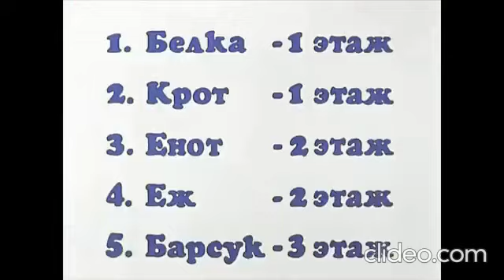Нравится мне - Band Odessa & [Волк & Заяц]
композиция: Нравится мне [песню исполняла московская группа «Горячие головы», создававшая популярную электронную танцевальную музыку, одна из самых хитОвых команд, основанная в 1999 г музыкальным продюсером Вадимом Богатырёвым]
исполнитель: Band Odessa

Band Odessa - музыкальная группа из Германии, возникла в 90-е годы в Одессе; состав коллектива остается тайной, известен лишь гитарист и вокалист Arnold Richter / Арнольд Рихтер из города Würzburg / Вюрцбурга, другие музыканты (если есть) неизвестны (но при современных технологиях можно "делать музыку" и одному), в репертуаре старые шлягеры и пародии на популярные музыкальные произведения.

Для визуализации композиции использованы видеофрагменты из советского мультипликационного сериала «Ну, погоди!», транслировавшегося в СССР с 14 июня 1969 г, режиссеры: Вячеслав Котёночкин, Владимир Тарасов, Алексей Котёночкин, находящиеся в свободном доступе сети.

Если ты повисла на трубе,
Значит - это я звоню тебе.
Если отказалась ты гулять с подругой,
Значит - это я иду к тебе.
Если я остался на мели -
Хорошо мы время провели.
Если нам не нравится быть друг без друга,
Всё, что мы искали, – мы нашли.

Нравится мне с тобой, нравится мне -
За руки держаться, весело смеяться.
Нравится со мной тебе.

Если ты и я идём в кино,
То, про что кино, - нам всё равно.
Если мы сюжет потом не можем вспомнить,
Значит нам понравилось оно.
Если без тебя не ем не сплю, -
Очень сильно я тебя люблю.
Если эти страсти и тебе знакомы,
Значит я не зря тебе пою: